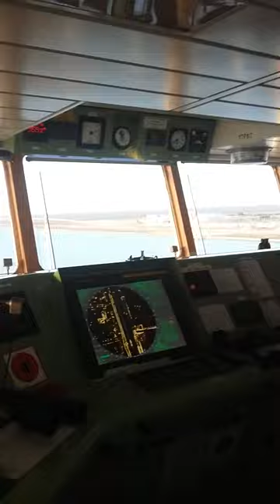how to steer ship in Suez Cannal Egypt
Its aways a fun to steer 50 thousand tones of gaint...